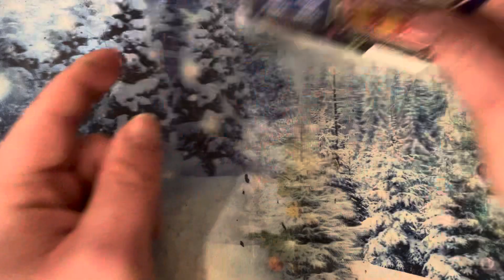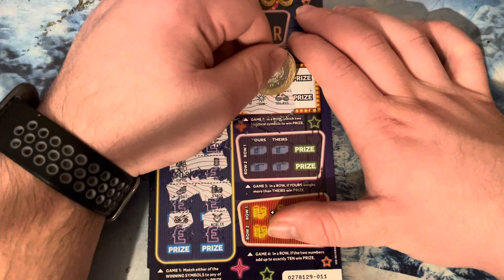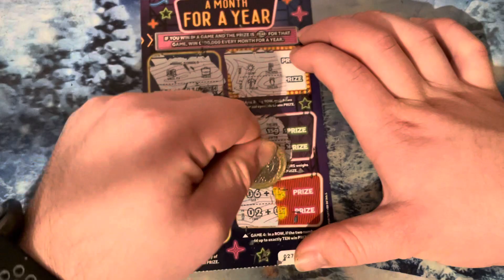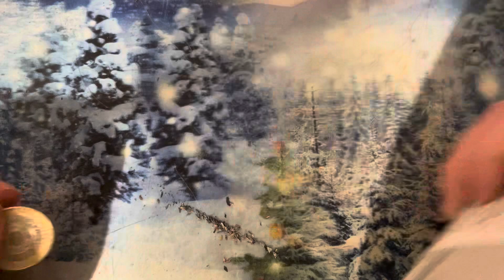Scratchcard video 250,000 gold Like comment below subscribe ￼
Scratchcard video 250,000 gold Like comment below subscribe Thank you for watching hope you enjoy it subscribe to my channel will help me out subscribe go up to 1k views to go up to 5k thank you for my new subscribers keep subscribing and growing the channel